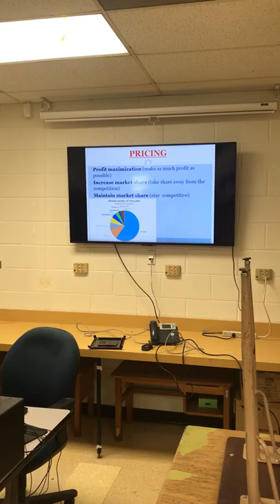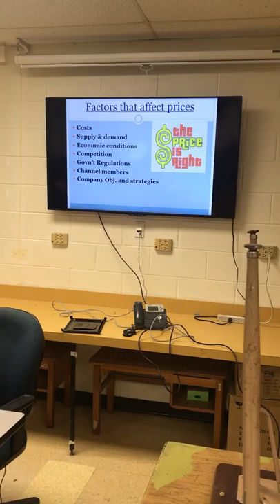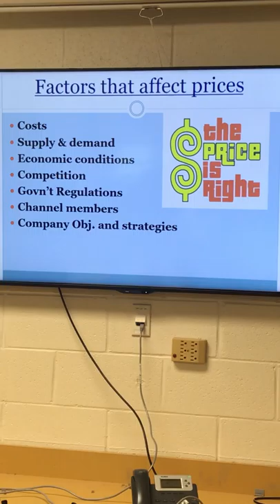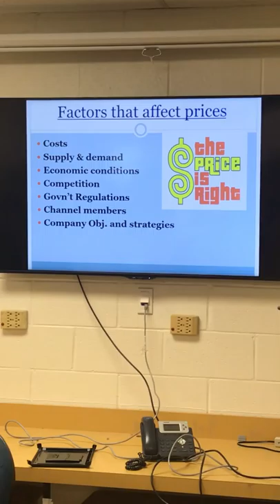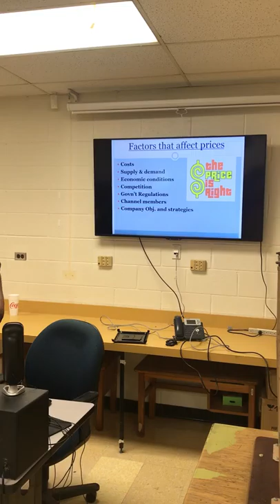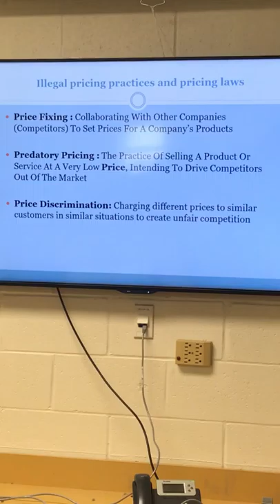Microteaching EDPR 611 BPowell